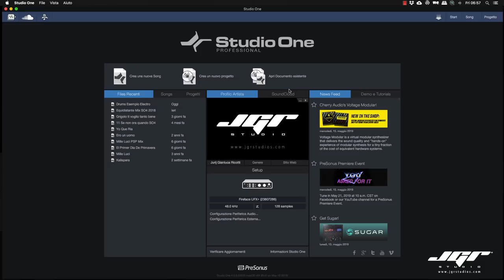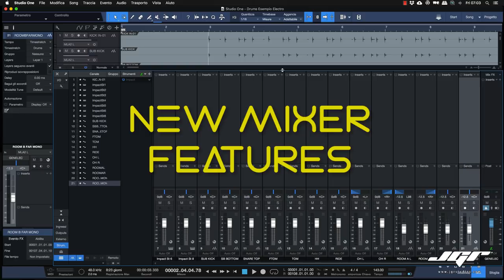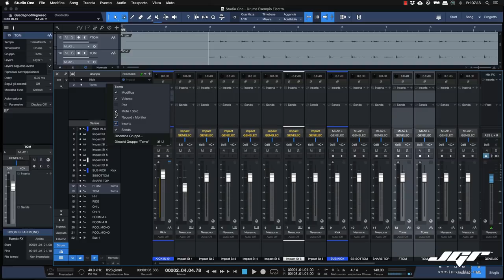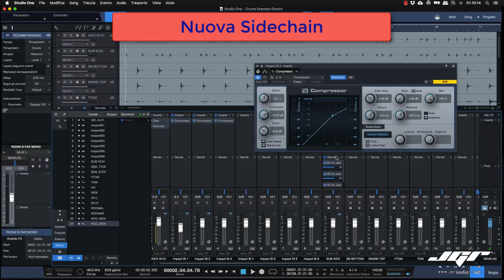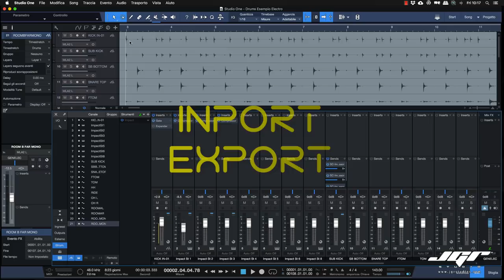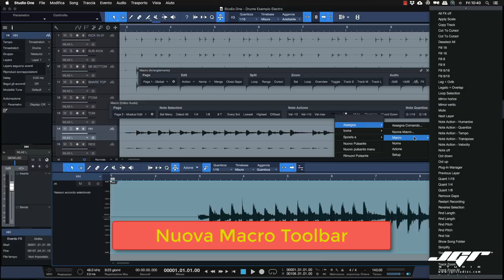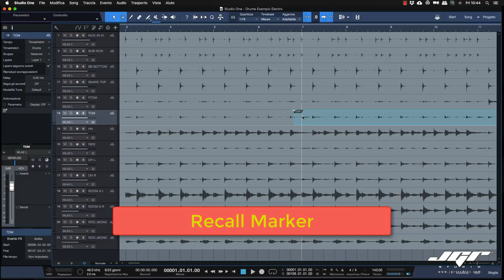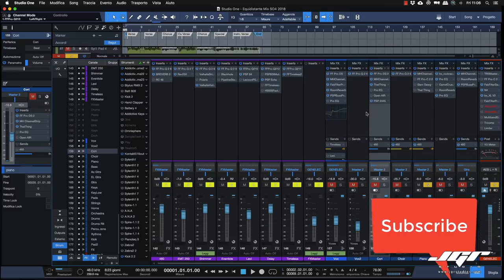Studio One Pro 4.5 Update Gratuito Anteprima e Tutorial Italiano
Eccoci giunti alla nuova major release di Studio One, la 4.5 che come di consueto aggiunge feawture importanti a quella già in commercio. Con questo update Studio One diventa diretto concorrente delle maggiori Daw in commercio includendo non soltanto le caratteristiche pro che gli utenti proveniente da altre daw necessitano e richiedono ma soprattutto aggiunge funzioni innovative ancora non disponibili sulle altre Daw.
Cosa ancora più importante, il team di sviluppo segue le richieste degli utenti del forum per aggiungere sempre più caratteristiche proprio a chi necessita di tali caratteristiche rimanendo leader nel settore delle daw scritte per gli utenti.

Studio One 4.5 alza l’asticella delle prestazioni, migliorando non soltanto con l’aggiunta delle nuove 70 feawture ma soprattutto rendendo multicore i plugin VSTi, in particolare modo MaiTai e Multiinstruments incrementando le prestazioni e le performance del processore di un 50% minimo. Andiamo a vedere tutte le novità che sono state apportate partendo dalle più evidenti e che fanno riferimento al Mixer.